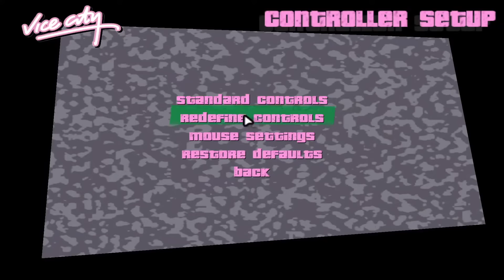GTA 6 Official Hints By Rockstar Games - Fans Have Spotted Something Interesting!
In today’s Grand Theft Auto 6 video – GTA 6 Official Hints By Rockstar Games - Fans Have Spotted Something Interesting!